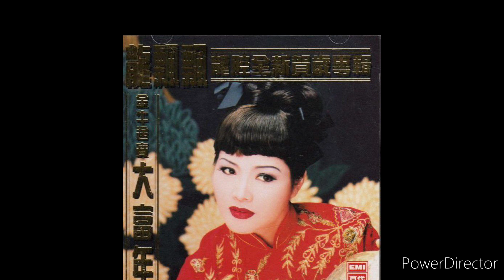龙飘飘 - 年节时景